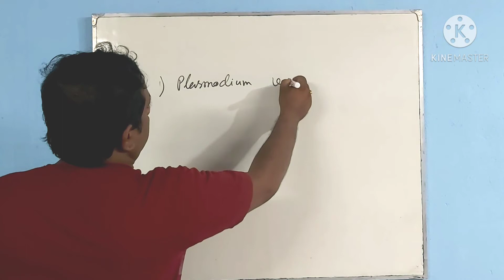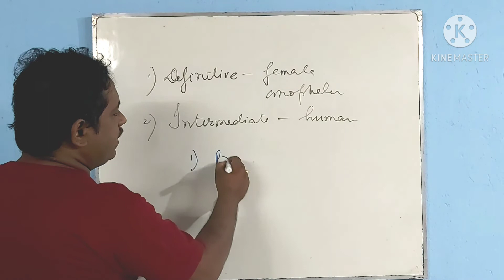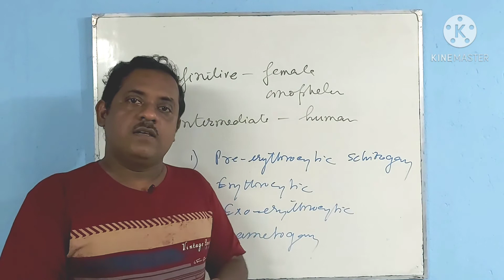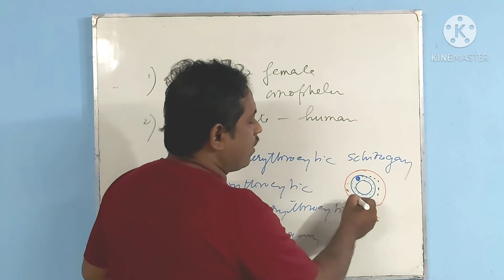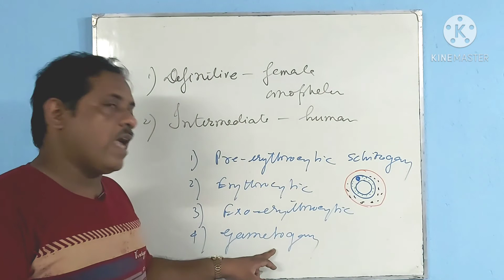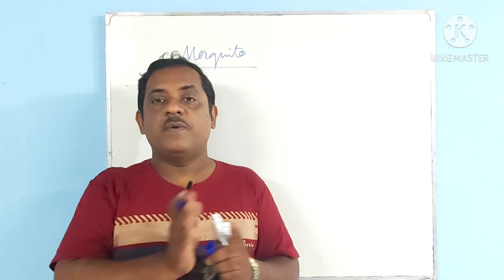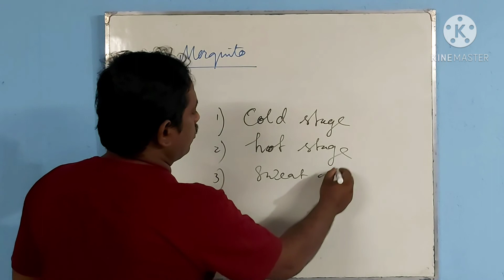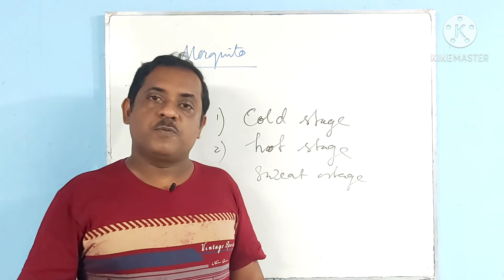দ্বাদশ শ্রেণী (XII) ম্যালেরিয়া পরজীবীর জীবনচক্র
Love Nature Love Biology

thanks kinemaster.
thanks youtube.
thanks google image from where I got different images to teach students
এই চ্যানেলটি মূলত বাংলা মাধ্যমে পাঠরত নবম, দশম, একাদশ ও দ্বাদশ শ্রেণীর ছাত্র ছাত্রীদের জন্য তৈরি। তবে অন্য মাধ্যমের ছাত্র ছাত্রীরাও উপকৃত হবে। মূলত জীববিদ্যার বিভিন্ন বিষয়ের স্পষ্ট ধারনা তৈরির জন্য এই চ্যানেল টি ব্যবহার করা হয়েছে।
Teacher - Susovan Mondal M.Sc. B.Ed
দ্বাদশ শ্রেণী class XII
Biological sciences
UNIT III
Health and Disease
Different types of diseases.